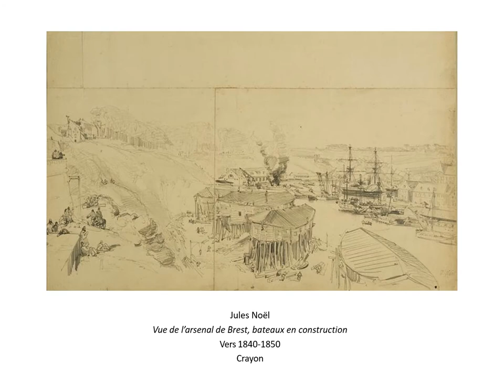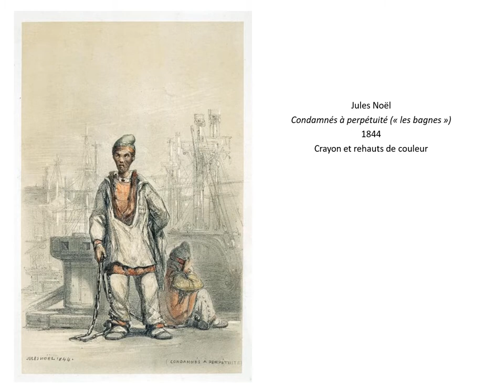Brest par Maréchal René de Rieux en Huile sur toile